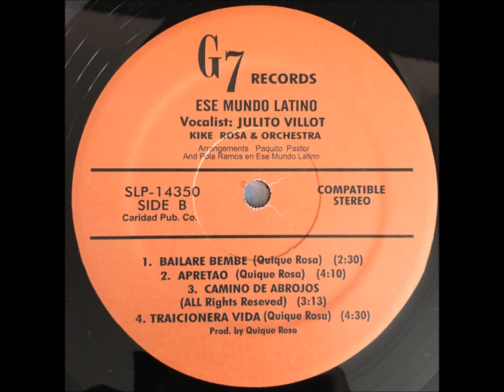Do You Really Feel Real - KIKE ROSA & ORCHESTRA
Artist: KIKE ROSA & ORCHESTRA
Album: ESE MUNDO LATINO
Label: G7 RECORDS
Year: 197?
Format: VINYL

SIDE A

1. Ese Mundo Latino (Quique Rosa)
2. Masango (Quique Rosa)
3. Do You Really Feel Real
4. Rumberos Del Ayer (Quique Rosa)
5. Chango De Frente (Quique Rosa)

SIDE B

1. Bailare Bembe (Quique Rosa)
2. Apretao (Quique Rosa)
3. Camino De Abrojos
4. Traicionera Vida (Quique Rosa)

PERSONNEL:

Bass – Danny Ramos, Israel Lopez
Bongos – Ray Pérez
Chorus – Adalberto Santiago, Eduardo Leardo
Congas – Angel (Papiro) Allende
Congas, Leader, Producer – Quique Rosa
Flute – Mario Rivera
Lead Vocals – Julito Villot
Percussion – Sammy Ayala, Yayo El Indio
Piano – Pola Ramos
Saxophone – Mario Rivera
Trombone – Alexander Blake, Jeorge Monte
Trumpet – Doc Cheatham, Warren Necoechea